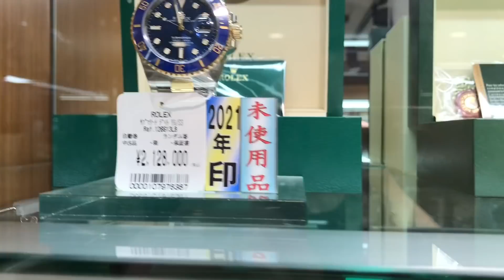Rolex Watch (Grey Market) Shopping in Japan in 2021 / 2022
Checking out grey market Rolex watch prices in Japan!

Do you have a watch related question? Get a Custom Video!

Need a collection review? Get a Custom Video!

50 USD gets you a Custom Video!

Send your Question / Collection Information and Pictures to: (Due to the high volume of emails, I can only respond to paid queries.)